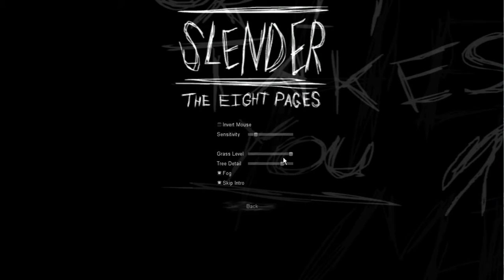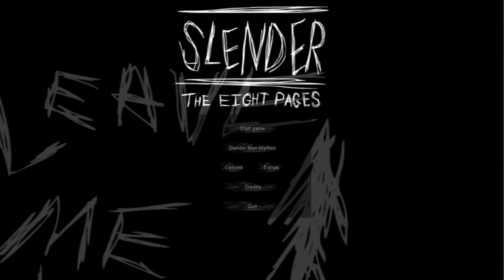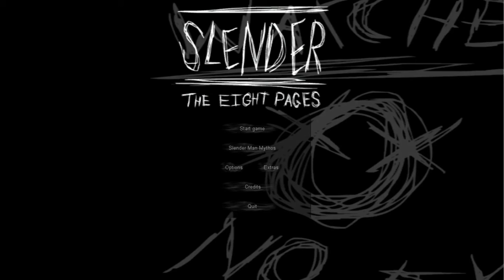Eu este vanator de pagini-SlenderMan:The eight pages